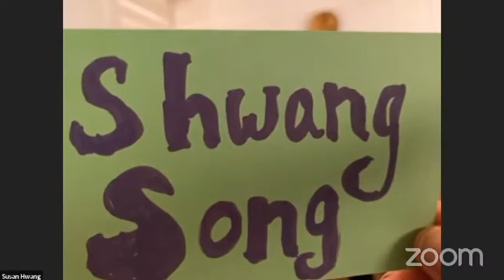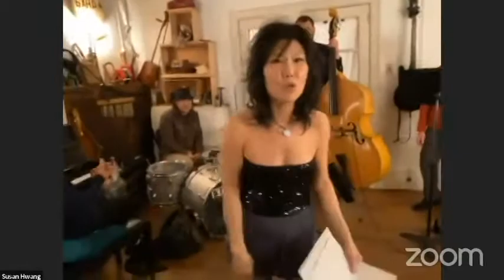2022 02 26 Shwang Song Rent Party Broadcast with 2nd Camera Waiter with the Water Segment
Dance: Stephanie Larriere
Vocal:  Susan Hwang
Trumpet:  Ralph Denzler
Bass: Jim Flynn
Drums:  Brian Geltner
Piano:  Peter Dizozza

Broadcast AV Element by Carrie Beeham
2nd Camera AV Element by Sam Moree
Cinema VII Assembly

song by Kay Werner and Sue Werner